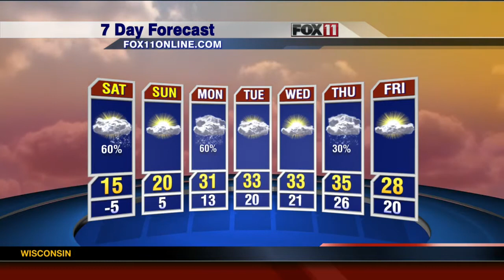Forecast First for Saturday February 15th